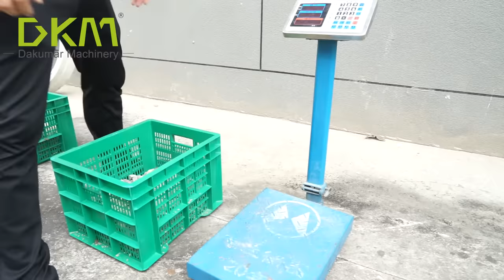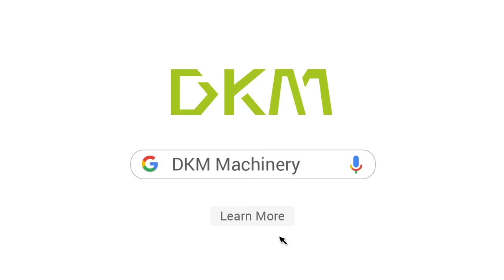Plastic Crate Prodcution Line: DKM-650SV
It shows DKM-650SV produces plastic crates, it’s already on the way to our customer and will be on good running~~

Save time and cost - DKM One Stop Solution
Regarding the plastic fruit & vegetable crates items, we guarantee the 31-day delivery and improve the cycle time as short as possible to increase your production capacity.

- making plastic molding more valuable!